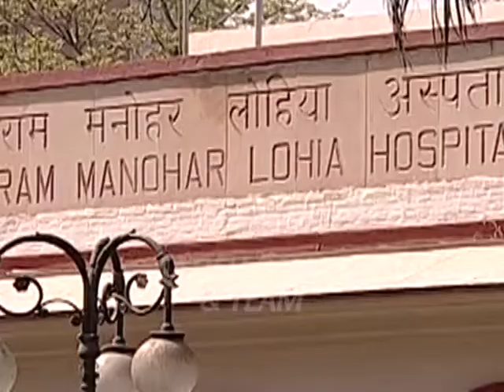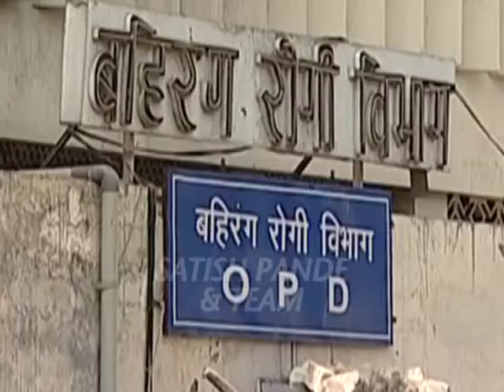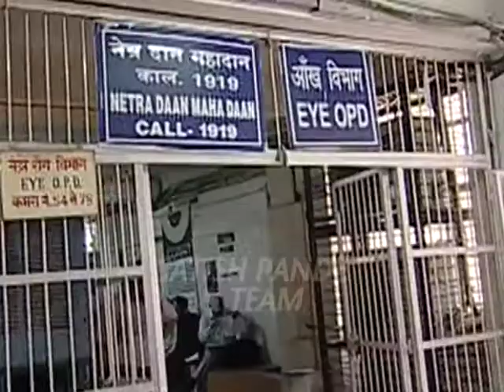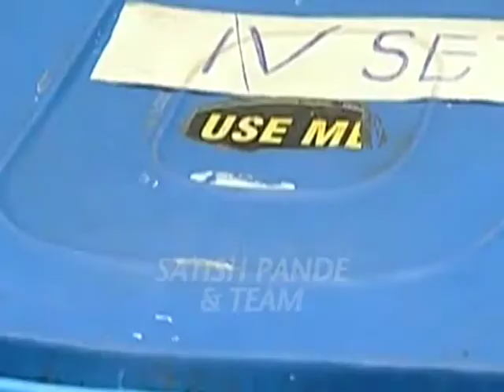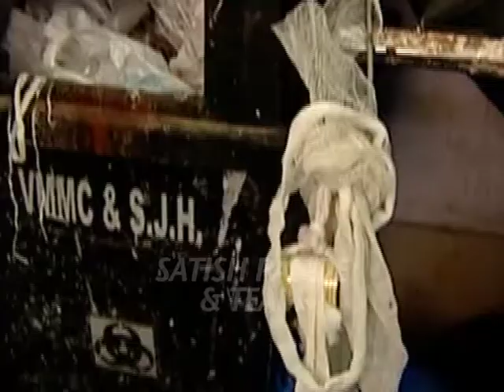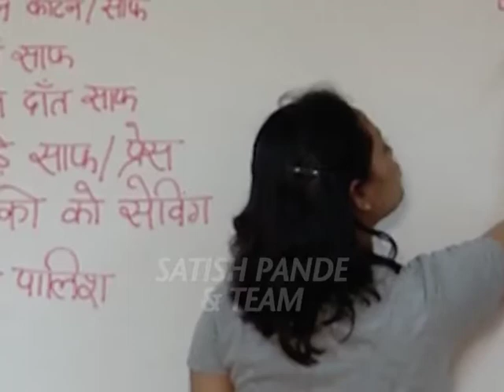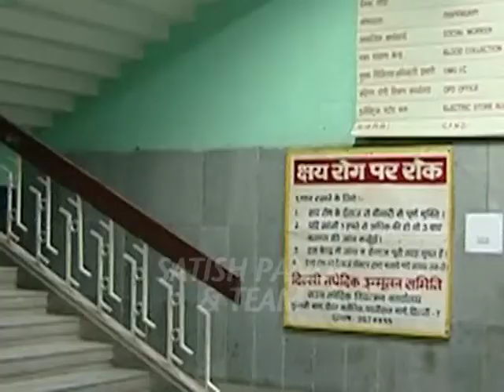Modicare .. Live Your Dream